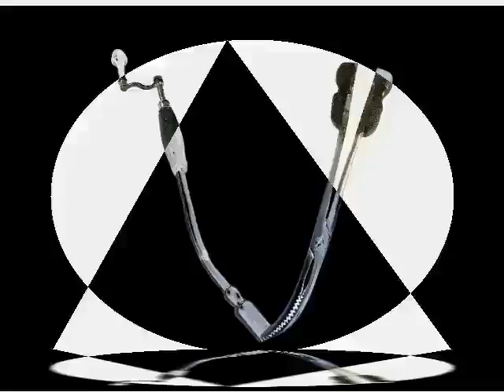THE NEW BREED - BILLY THORPE Pangaea's People